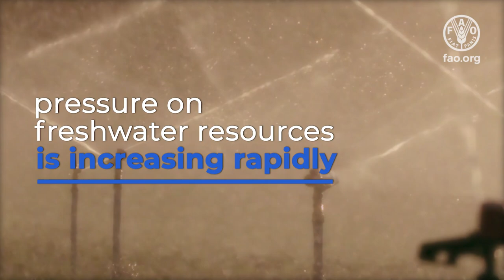State of Food and Agriculture (SOFA) 2020 : Overcoming Water Challenges in Agriculture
The 2020 edition of FAO’s State of Food and Agriculture (SOFA) focuses on water challenges in agriculture. Water shortages and scarcity jeopardize the environment that is necessary to enable and ensure access to food for the world’s most vulnerable.